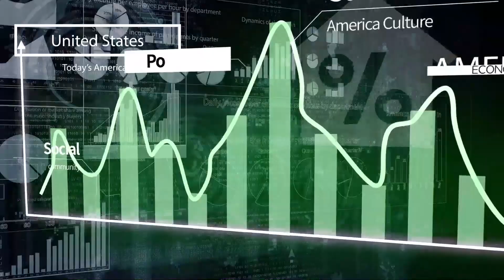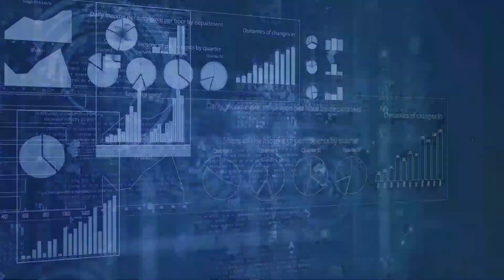[오늘의 미국 11.21.22 LA] 철도노조 파업과 경제, 콜로라도 주 사건, 카타르 월드컵, 공화당 차기 하원의장 공약, 트럼프 트위터, 디즈니 밥 아이거 복귀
주요 철도노조가 바이든의 협상중재를 거부했습니다.

할러데이 이전에 파업하면 공급망이 엉망이 되고 국내총생산이 1% 줄어들 수도 있습니다.

학자금 탕감 신청자 일부가 교육부에서 승인됐다는 통지를 받고 있습니다.

여전히 법적문제는 남아있습니다.

콜로라도 주 동성애자 클럽에서 5명을 숨지게 하고 25명 이상에게 부상을 입힌 용의자는 2021년 사제폭탄으로 어머니를 위협해 체포됐으나 기소되진 않았습니다.

용의자는 캘리포니아 공화당 주 하원의원의 손주입니다.

어제 시작된 월드컵은 축구자체보다도 주최국 카타르의 인권기록에 초점이 맞춰져 있습니다.

공화당 케빈 메카시 하원의원은 자신이 차기 하원의장이 되면 몇몇 민주당 의원을 소위원회에서 쫒아낼 것이라고 공약했습니다.

일론 머스크가 트럼프 전 대통령 트윗을 원상복귀했지만 아직 트럼프 전 대통령은 트윗 하지 않고 있습니다.

디즈니가 전 CEO 밥 아이거가 뽑은 후임자를 해고하고 밥 아이거를 다시 디즈니 최고경영자로 경정했습니다

시대정신에 따른 결정으로 [스티브] 잡스가 애플로 돌아간 이후 가장 큰 기업변화이고, 디지니 주식은 오름세입니다.